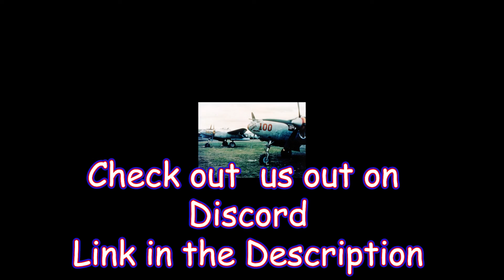DCS COW Mig29 Guns Kill wTacview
Two decades of online aerial warfare.

We welcome all skill levels.

The 475th Fighter Group “Satan’s Angels” served with distinction in WWII. Flying the iconic Lockheed P-38 “Lightning” for two years, the Group amassed 3,042 sorties and 551 aerial victories.

The virtual “Satan’s Angels” have paid daily tribute to the courage and sacrifice of their namesake by carrying on the tradition of teamwork in virtual air combat for over 2 decades. In 25 years of virtual warfare, the Group membership has varied greatly and some are no longer with us but we remain dedicated to practicing the art of visual range virtual air combat.

In DCS, we do not limit our operations to a single airframe, era or coalition. We go where the fight is.

The servers, aircraft and time periods may change but our focus remains the same.

Seek out the opponent and engage him.

Players of all skill levels and experience will find a place with us if they possess a few traits.

Desire to improve in aerial combat

Desire to be a part of a team

Desire to view your own performance with a critical eye

Currently, our primary operations are focused on WWII and Cold War era but we do venture outside of these boundaries.

Most prevalent aircraft types flown are the P-51D, Bf-109K, F-5E, Mig-21, F-86, Mig-15, and F/A-18

We have very experienced instructors able to help you in your quest to learn your aircraft, BFM and multi-ship tactics.